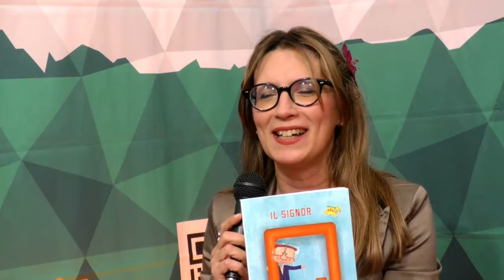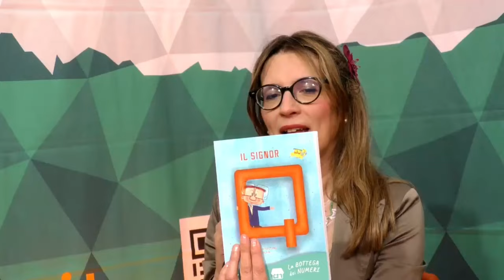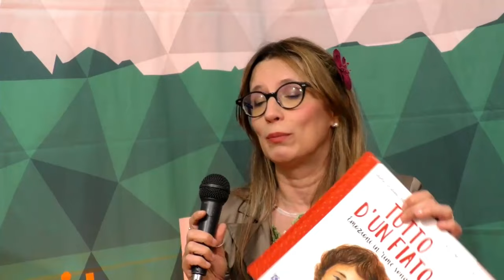Poesie per l'infanzia e la storia dell'uomo più quadrato che ci sia: Il signor Q!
Intervista a Isabella Christina Felline